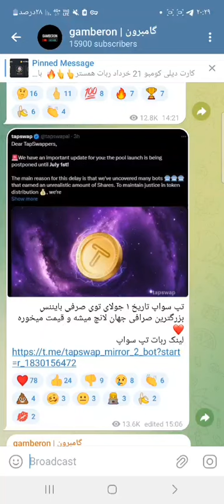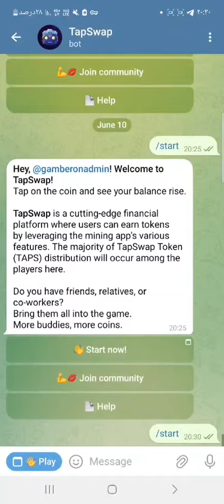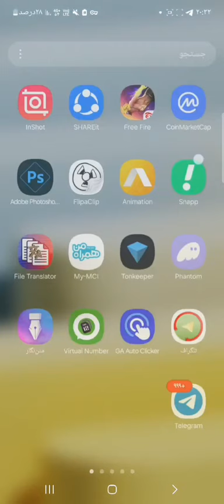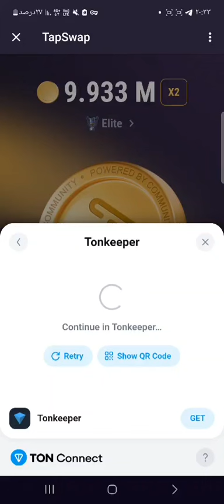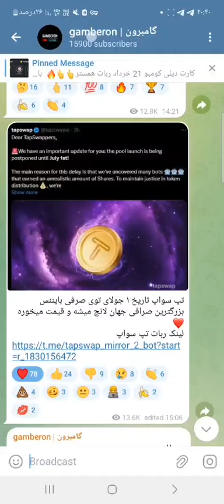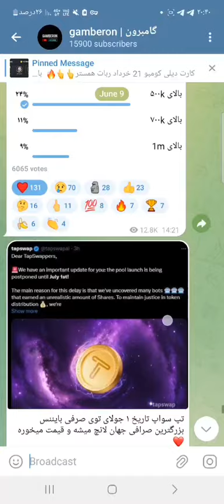تاریخ لیست شدن تپ سواپ ‌tapswap | آموزش وصل کردن کیف پول تپ سواپ | تون کیپر کیف پول جدید تپ سواپ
خوب دوستان ما توی این ویدیو راجع به ربات تپ سواب و تاریخ لیست شدن این ربات در صرافی بایننس با شما صحبت خواهیم کرد همچنین به شما آموزش می‌دهیم که چگونه ربات تپ سواپ را به کیف پول تن کیپر وصل کنیم و همچنین راجع به سایر سوالات شما راجع به این ربات و وصل کردن به کیف پول با شما صحبت خواهیم کرد
 وصل کردن ربات تپ سواپ به کیف پول
 وصل کردن ربات تپ سواپ
 آموزش اتصال ربات تپ سواب به کیف پول تون کیپر
 قیمت تقریبی تپ سواپ
 تاریخ لیست شدن تب سواب در صرافی باینانس
 آموزش کامل ربات تپ سواپ
 چگونه ربات تپ سواپ را به کیف پول وصل کنم